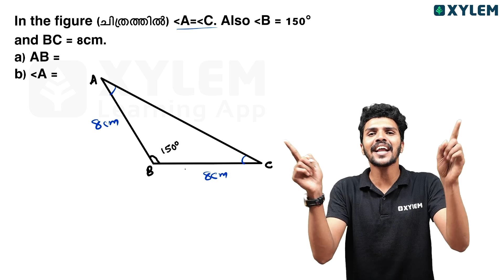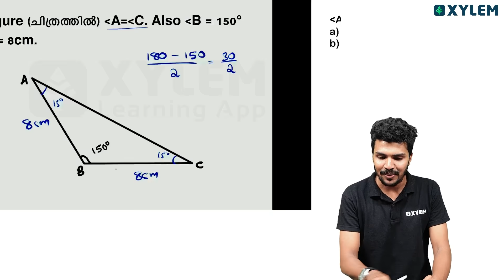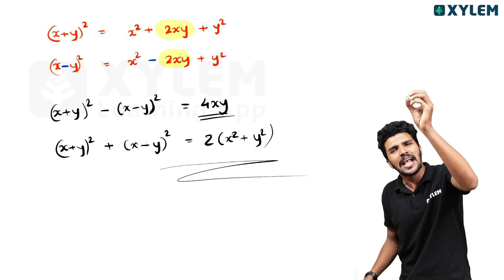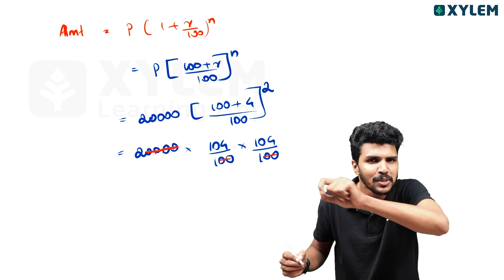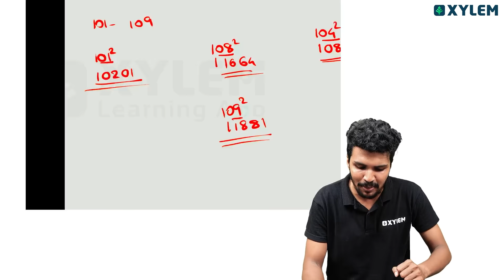Class 8 Maths - ഈ ചോദ്യങ്ങൾ പഠിച്ചാൽ 36+ മാർക്ക് ഉറപ്പ്! | Xylem Class 8